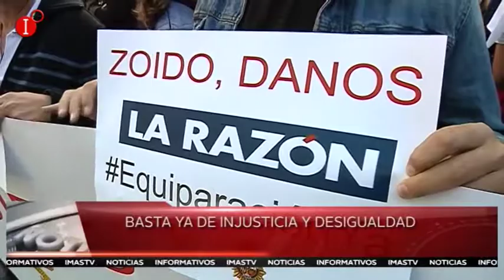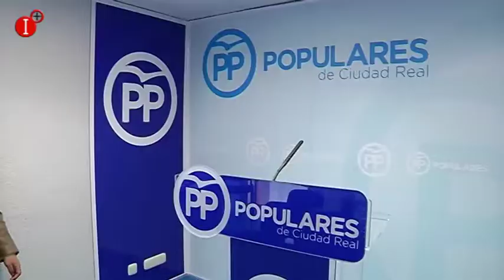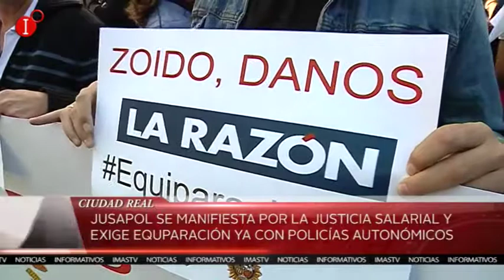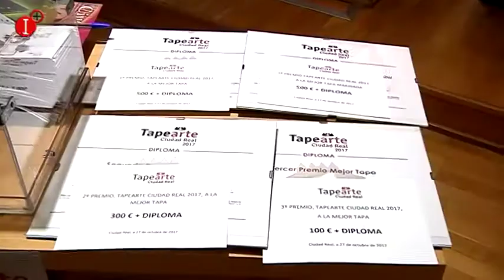INFORMATIVO 27 DE OCTUBRE 2017